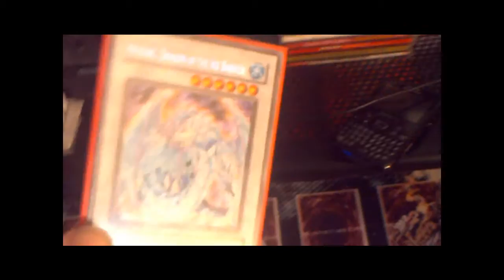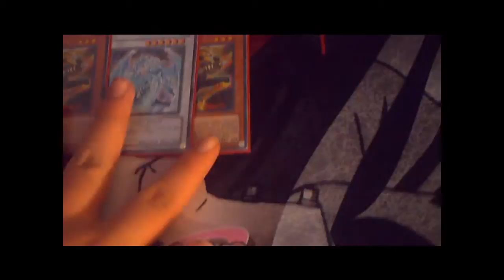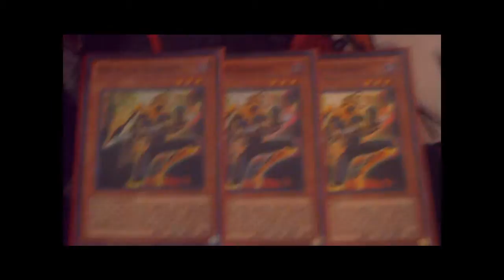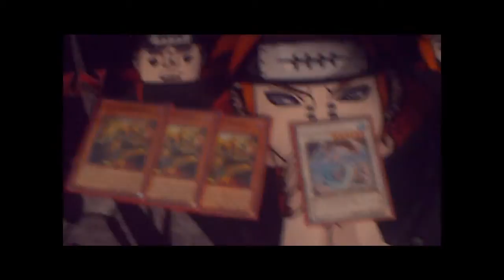A short update on what I got today at my local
I got a lot of cool stuff today at my locals:D